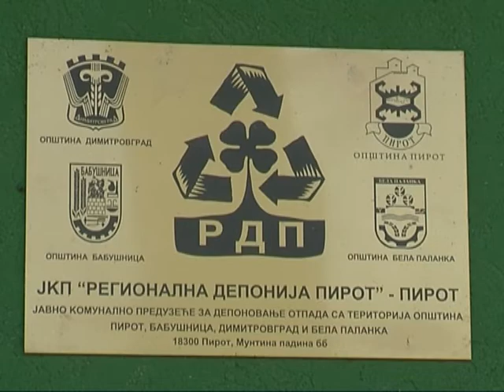Konferencija za novinare u Regionalnoj deponiji TV Pi kanal